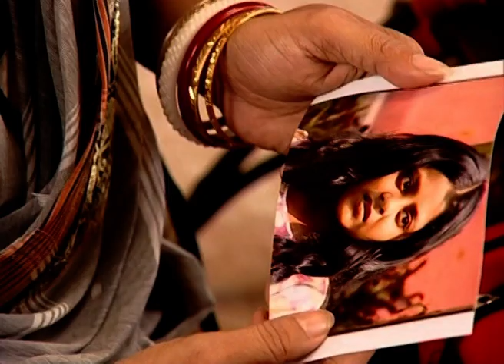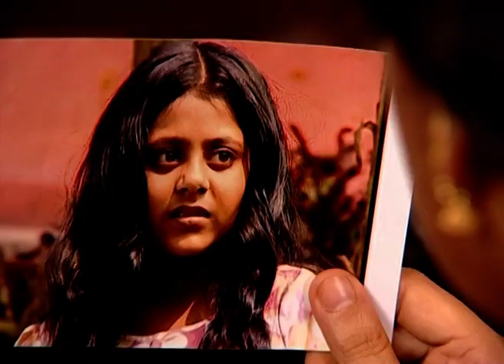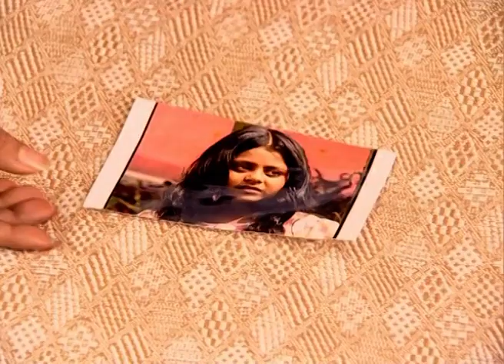Kanya | Bangla TV Serial | Episode - 118 | Best Scene | Zee Bangla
কন্যা - Kanya | Bangla TV Serial | Ep - 63 | Best Scene | Zee বাংলা